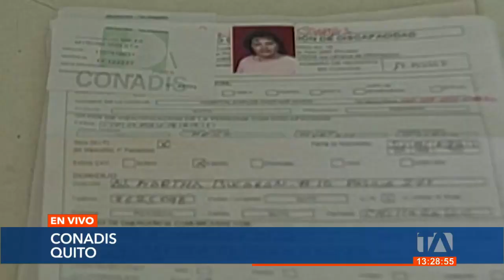El Conadis debate temas relacionados con el carné de discapacidad